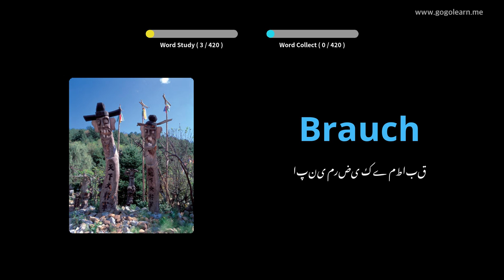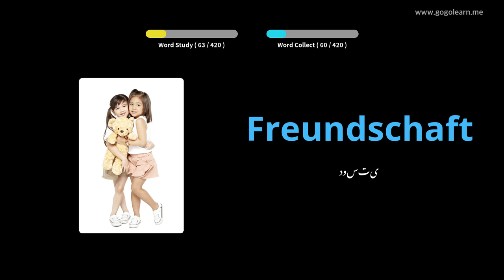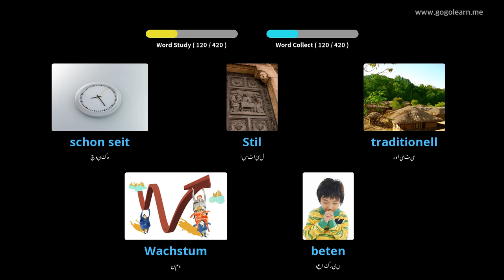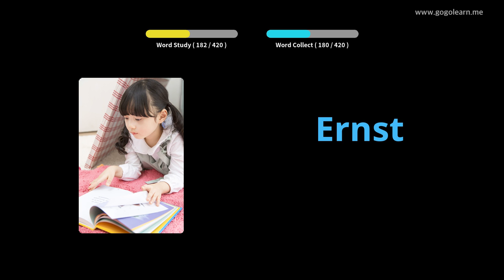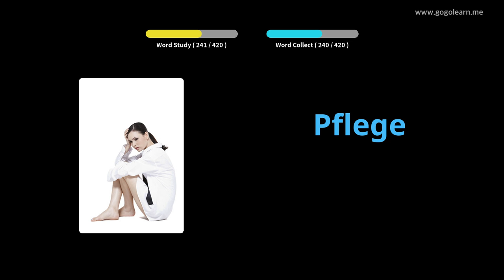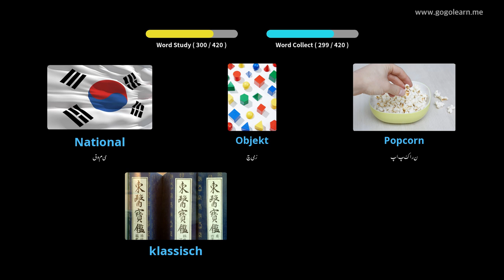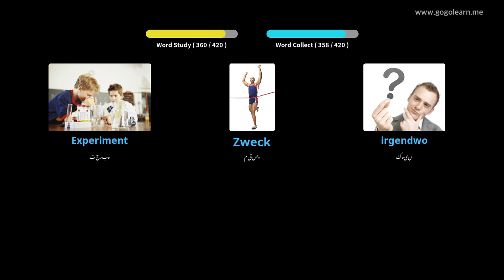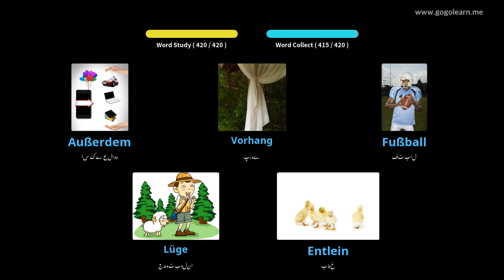جرمن ذخیرہ الفاظ سیکنڈری اسکول 2 |Golearn